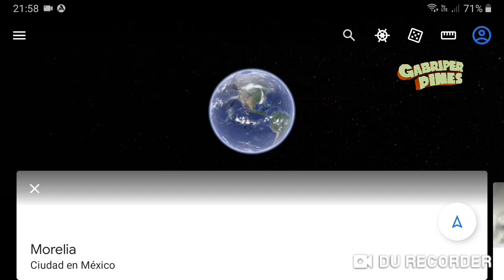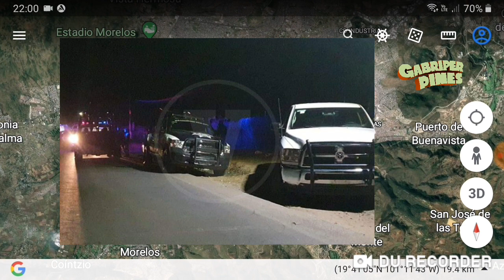SDR en Morelia, Michoacán durante el 24 de Abril del 2022